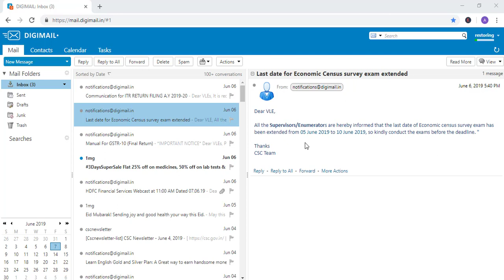CSC Economic survey 2019 exam last date बढ़ गया | 7th economic census exam date |arthik janganana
CSC Economic survey 2019 exam last date | 7th economic census 2019 exam date | arthik janganana exam | arthik janganana exam last date, economic survey 2019 last date, csc economic survey 2019 registration last date
All the Supervisors/Enumerators are hereby informed that the last date of Economic census survey exam has been extended from 05 June 2019 to 10 June 2019, so kindly conduct the exams before the deadline. "
Hi

7th economic census csc vle 2019 exam
csc economic survey 2019 latest news
आर्थिक जनगणना 2019 परीक्षा अंतिम तारीख